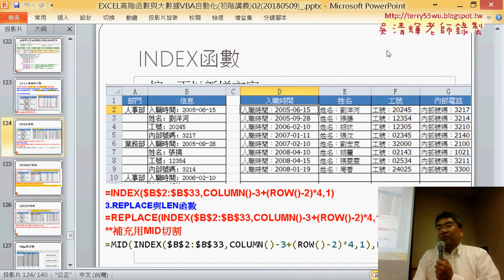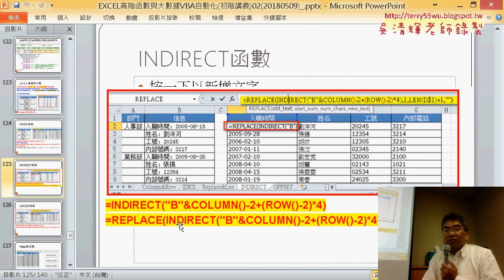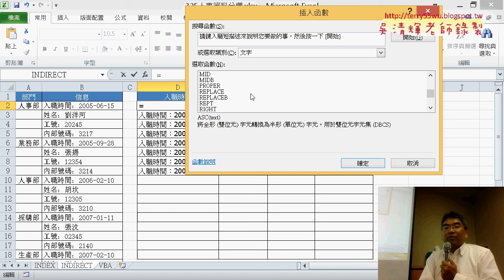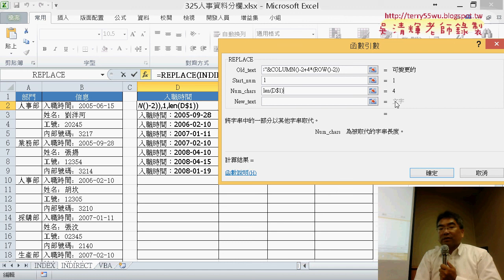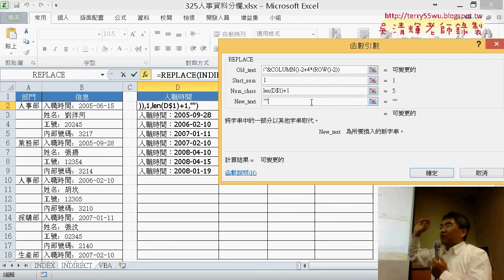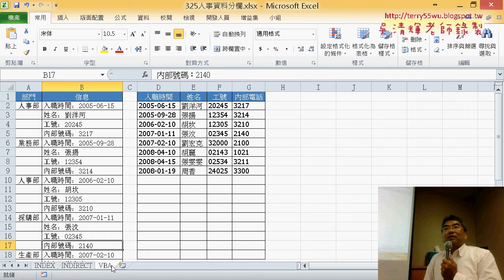06 用INDIRECT與REPLACE函數